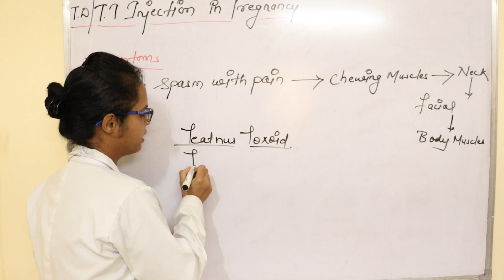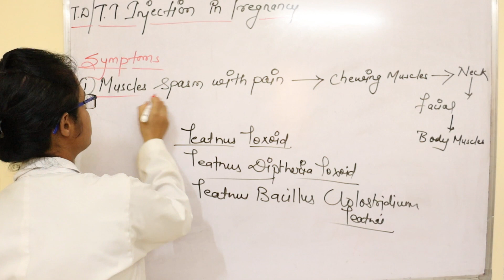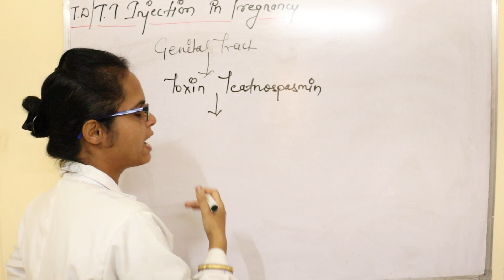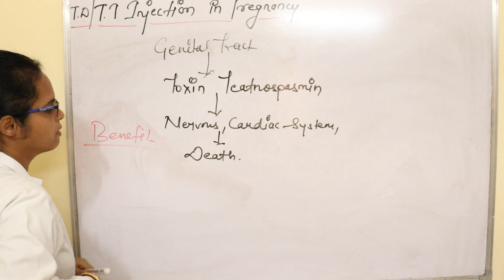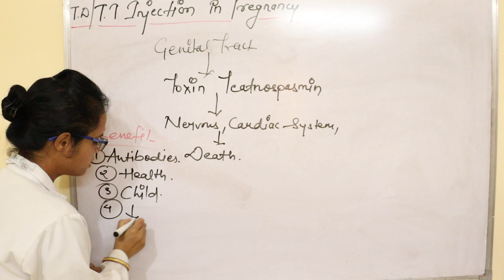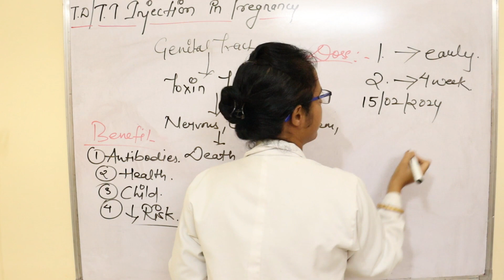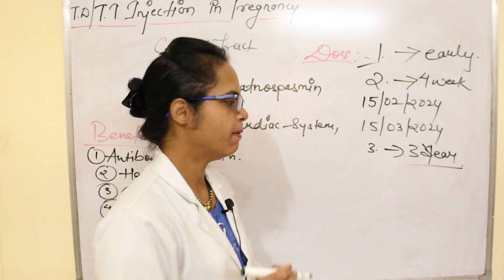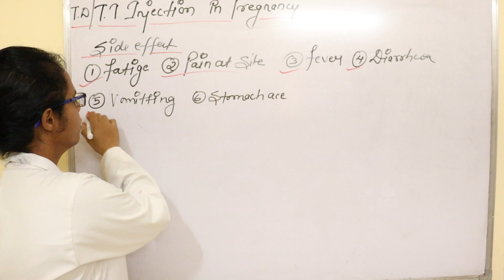गर्भावस्था में टी टी का इंजेक्शन कब और क्यों लगाना चाहिए | TT injection in pregnancy | Pooja Banjara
Hello Everyone

प्रेगनेंसी में पहला टीटी का इंजेक्शन कब लगता है?
TT इंजेक्शन क्यों लगाया जाता है?
प्रेगनेंसी में टीटी का इंजेक्शन कितना और कब लिया जाता है?
टीटी का टीका कब लगता है?
How many TT injections are given during pregnancy?
What is the benefit of TT during pregnancy?
What happens if TT is not taken during pregnancy?
गर्भावस्था के दौरान टीटी नहीं लेने से क्या होता है?
tt injection in pregnancy in hindi
tt injection in pregnancy side effects
tt injection in pregnancy which month
1st tt in pregnancy
2nd dose of tt during pregnancy
how many tetanus injection during pregnancy
when to take tt injection during pregnancy
tt injection in pregnancy cost
प्रेगनेंसी में पहला टीका कब लगाना चाहिए
प्रेगनेंसी में दूसरा टीका कब लगता है
टिटनेस इंजेक्शन का दर्द
pregnancy tetanus injection price
tt injection uses in hindi
2nd dose of tt during pregnancy
गर्भवती महिला का टीकाकरण चार्ट
& Like BUTTON ❤

Pooja Banjara